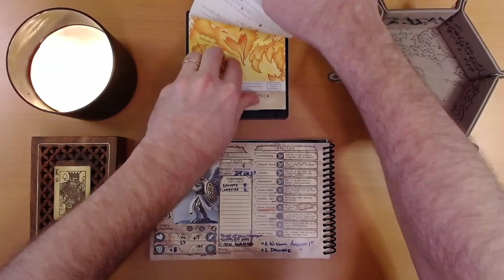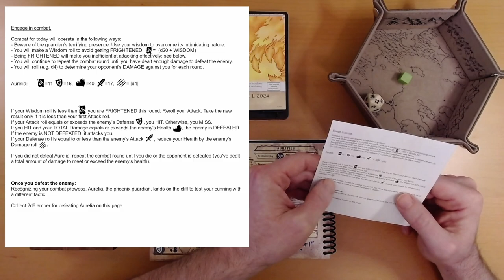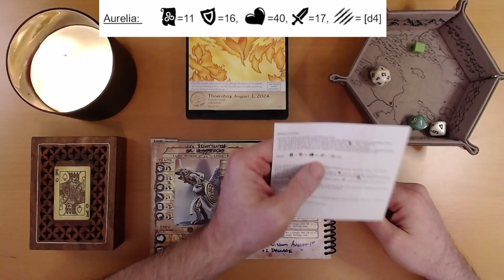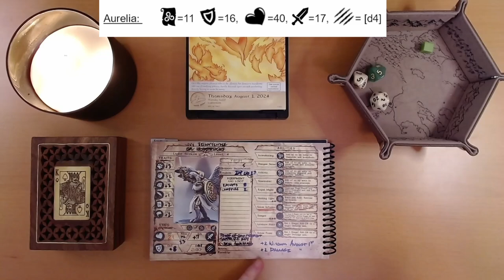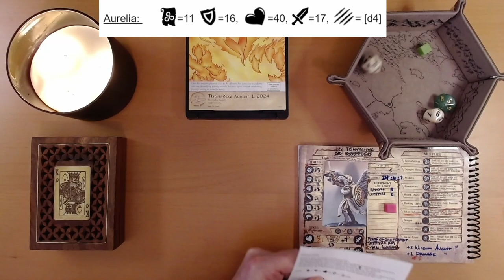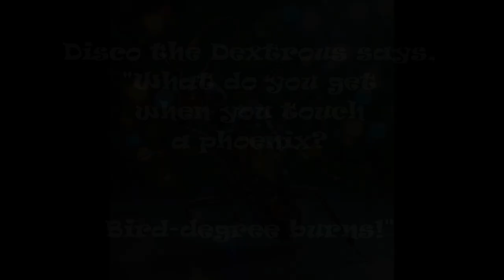2024 Quest Calendar Aug. 1: Falter Not Before the Fearsome Phoenix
Ivy falters not.